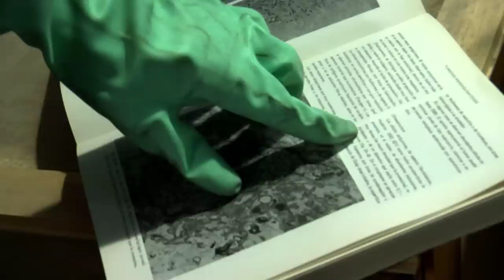Vertice - Resurgir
Videoclip oficial del tema Resurgir (Evolución) de Vertice.

Dirección: Francisco Guardado

Ayudante de dirección: Patricia Escarpa

Dirección: Francisco Guardado

Edición: Anibal de Busto
Post- producción, etalonaje: Anibal del Busto

Infografia 3D: Ricardo Urbano
Director de arte: Juanperro
Ayudantes de arte: Mercedes Sosa Marfil/Raquel Quispe/Raquel Guerrero

Director de fotografía: Francisco Guardado
Operadores de cámara: Belén Jimeno/Emilio Benjamín/ Borja del Real/Marta Mulas
Eléctricos: Gloria Miguel/ Pilar Gil /Almudena Lozazo/ Javier Hidalgo/ Athanasios Skopelitis

Foto fija: Rubén Benito.

Script: Patricia Escarpa

Maquillaje y caracterización: Leticia Illán/ Patricia Escarpa

Vertice:
Reto
Charli
Alvaro
Dani

Medicos:
Fernando Merino
Roberto Cermeño
Alfonso Martinez.

Agradecimientos:
Gracias a Empesa, Roberto Cermeño, Fernando Merino, a los alumnos de los cursos de operador de cámara... y a Maribel.